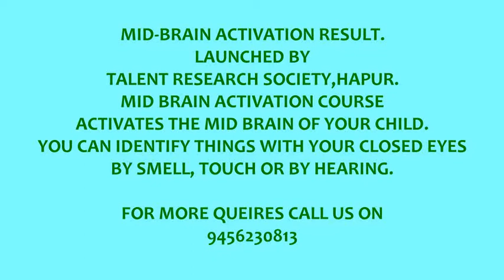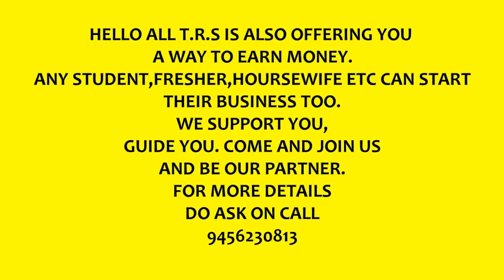NOW WATCH THE RESULT OF MID-BRAIN.